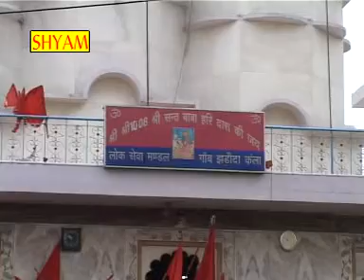बाबा की किरपा से मालामाल हो गया DEKHTE HI KAMAL HOGAYA BABA KI KIRPA SINGER NARENDER BHEINSWALIYA"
WRITER=GOUTAM BHATI
 MUSIC =BY SATTE KHATRI
 PRO=SHYAM CASSETTES SIM RECORDING STUDEO 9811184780 BABA
song="DEKHTE HI KAMAL HOGAYA BABA KI KIRPA
SINGER =NARENDER BHEINSWALIYA"